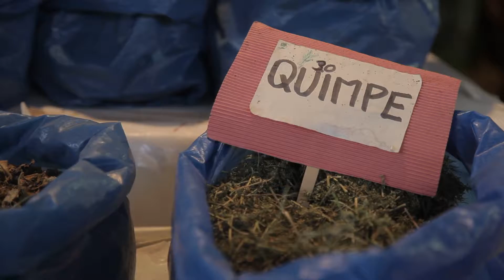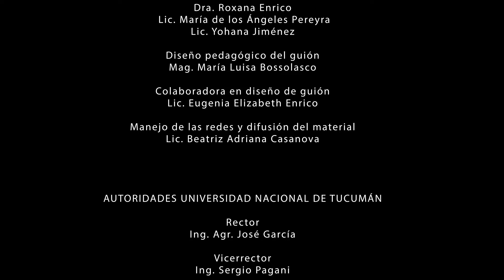Biodiversidad de la Montaña